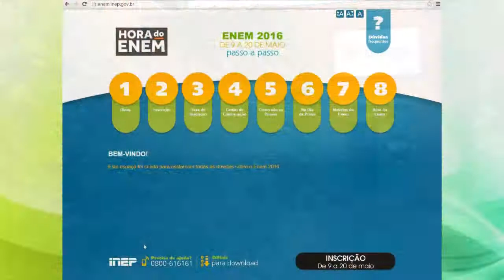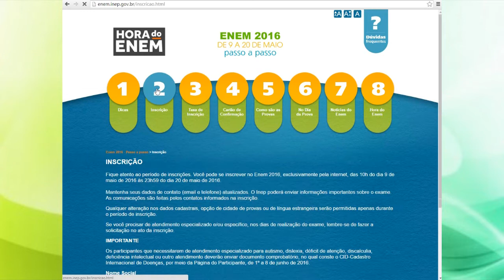UERGS ABRE INSCRIÇÕES PARA CURSOS DE BACHARELADO